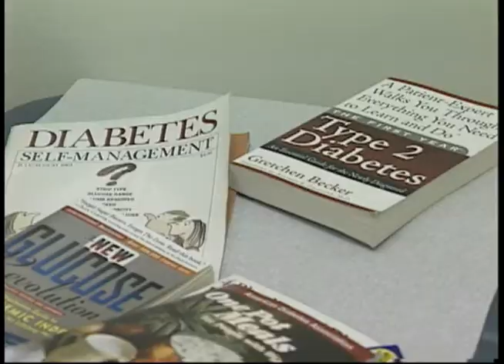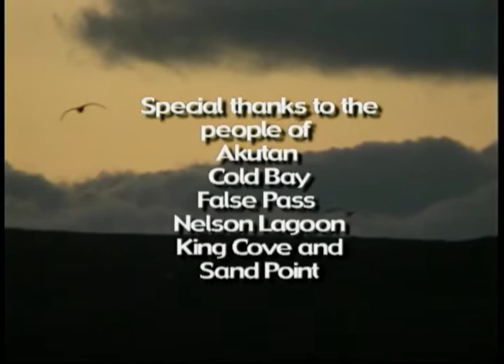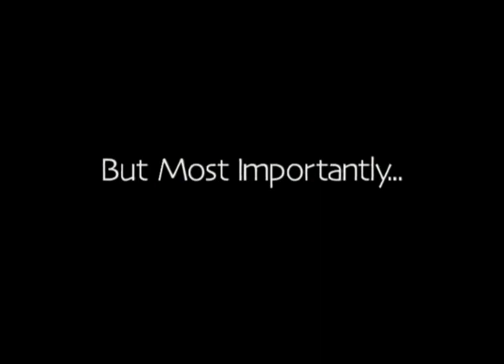Heartbeat Alaska: Eastern Aleutian Tribes and Tobacco Usage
Heartbeat Alaska: Eastern Aleutian Tribes and Tobacco Usage aired on October 10, 2003, and was funded by the Eastern Aleutian Tribes, Inc., through a Tobacco Prevention grant by the Department of Health and Social Services. Other people included are David Osterback and Ingrid Cumberland.

Table of contents:
+ History of Aleutian Islands
+ Profile on Dr. Gary Ferguson
+ Interviews about Tobacco usage
     + Connie Newton
     + Christine Nielson
     + George McClashen
     + Nora Newman (plays accordion)
+ King Cove Cannery visit
+ Conference in Dutch Harbor